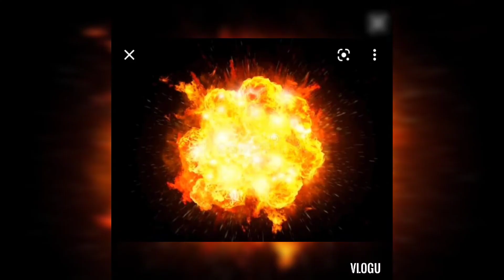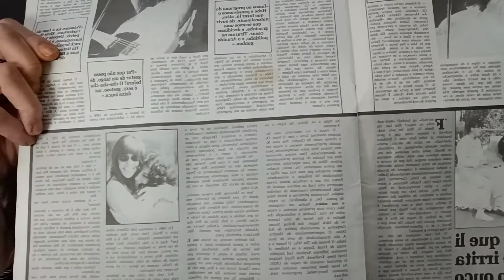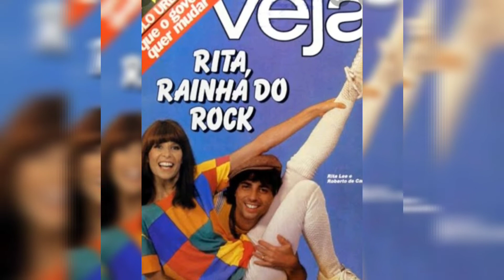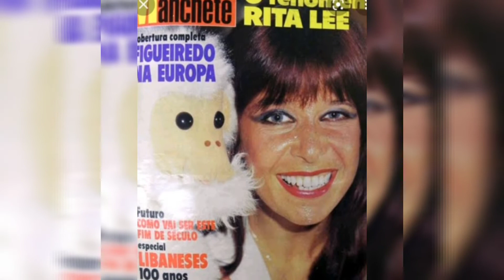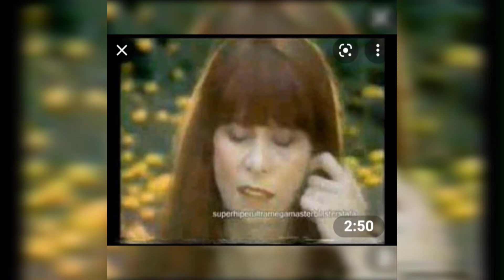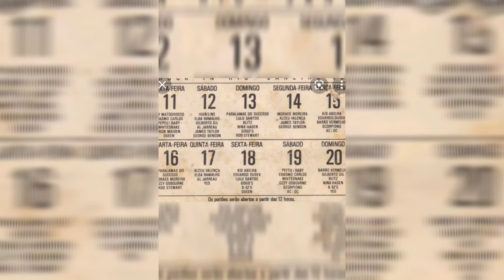Rita e Roberto: Mania de Vocês # 1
Parte dois da carreira e vida da cantora Rita Lee.
Após deixar a banda Tutti Frutti,  inicia uma parceria musical e sentimental com o músico Roberto de Carvalho. Têm três filhos e uma agenda imensa para conseguirem manter o estrelato que haviam conquistado.
Mas o destino prega muitas peças...